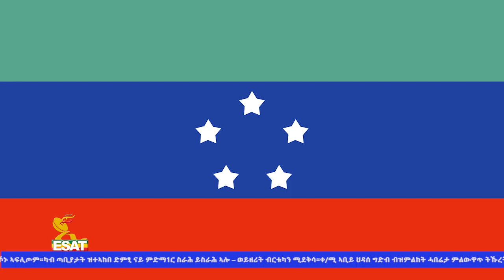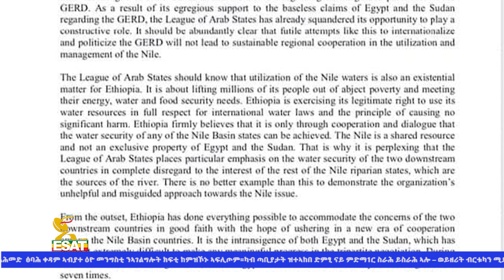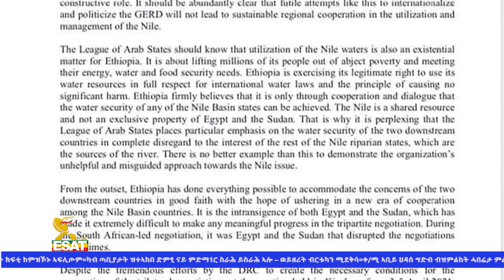Ethiopia - ESAT Tigrigna News Fri 25 Jun 2021